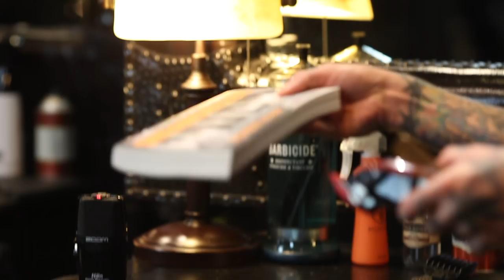Men’s Long Layered Haircut featuring Brandon Novak from MTV’s Jackass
Here’s Part 2 of our video featuring Jackass's Brandon Novak.  Check out what it’s like to sit in Master Stylist Rikki Hixx’s chair as he and Brandon talk in depth about the dark side of fame and drug addiction, and how he rose above it all to become sober and live his life inspiring and encouraging others to do the same.

Rikki did a Long Layered, all Scissor Cut using 1821 Man Made Products.  After cutting, use a dime size amount of 1821 Man Made Paste on damp hair, then blow dry, and set using 1821 Man Made Premium Hair Spray.

Enjoy, and please continue to like, comment, share and be sure to check out Brandon Novak’s incredible book "Dreamseller: An Addiction Memoir" here… You won’t be able to put it down!!